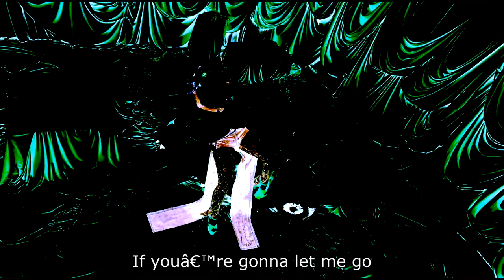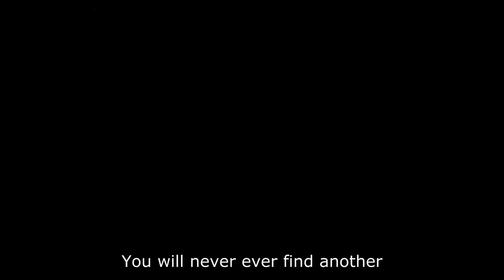CL - Lover Like Me (Official Video) ⭐ [INSTRUMENTAL / LYRICS]